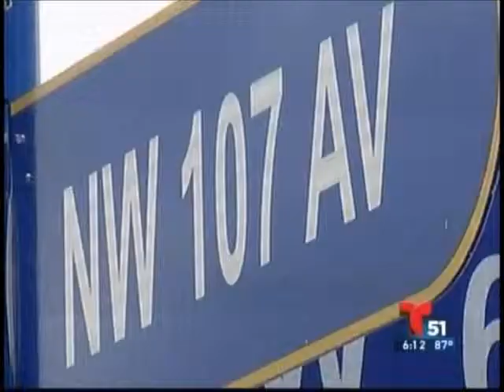Declaraciones de Luigi Boria Noticiero 51